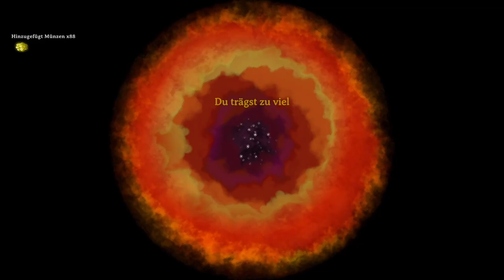Valheim 🐺 972 | Profi-Troll-Killer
Moin moin!